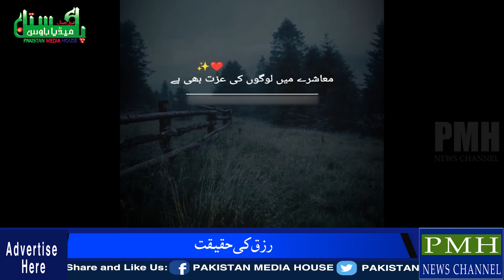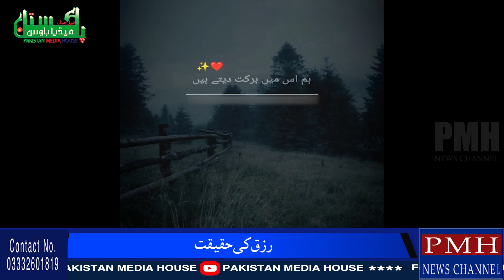رزق کی حقیقت